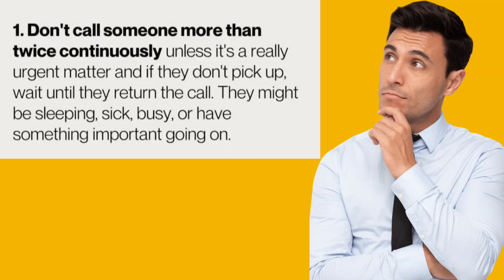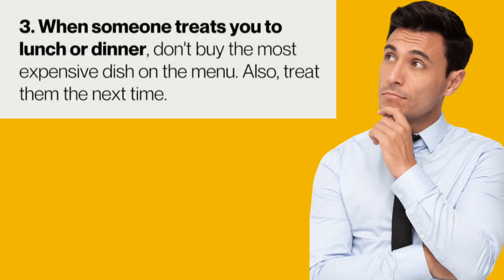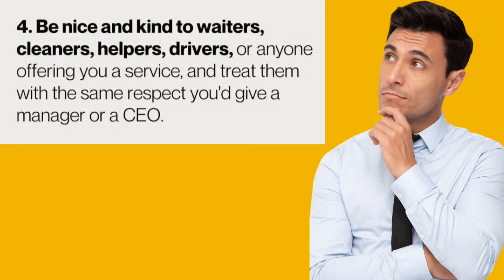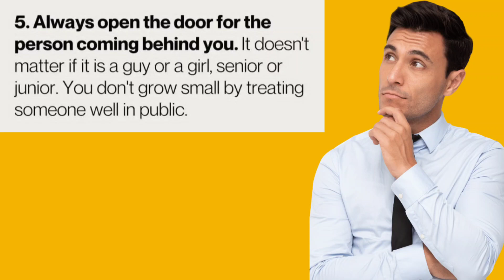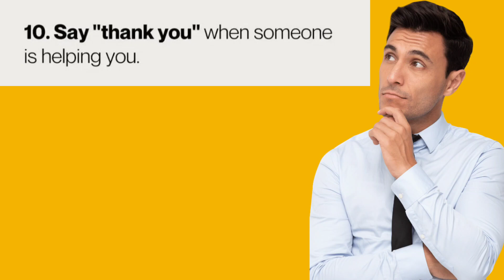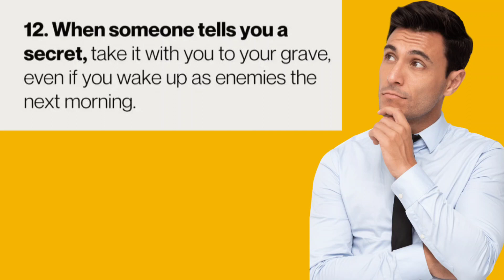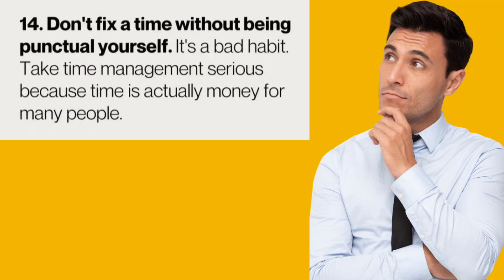15 Unspoken Social Rules